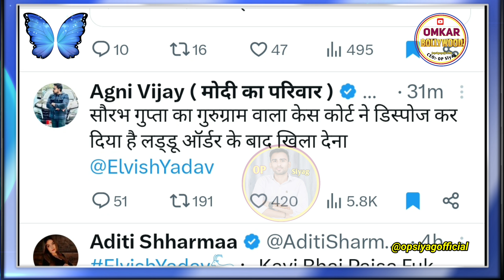Elvish Yadav Gurugram Snack Case Closed Menka Gandhi Ko Court Ki Fatkar 😱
This video is only made for reaction and review purpose and to give my opinion😊

Thank You opsiyag @opsiyag . opsiyag omkarbollywood omkarsiyag omkararmy ..